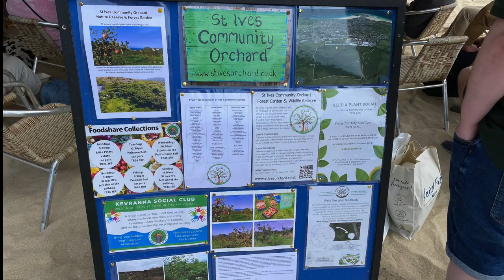St IVES COMMUNITY TENT AT THE 2022 FOOD & DRINK FESTIVAL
Represented are : EDWARD HAIN COMMUNITY PROJECT, St IVES ARCHIVE, St IVES COMMUNITY ORCHARD, St IVES COMMUNITY FOODSHARE and St IVES BOOKSELLER. Look out for their displays and talks by the Asado Fire Pit at the east end of Porthminster beach.

Over 500 St IVES videos and here in more manageable chunks